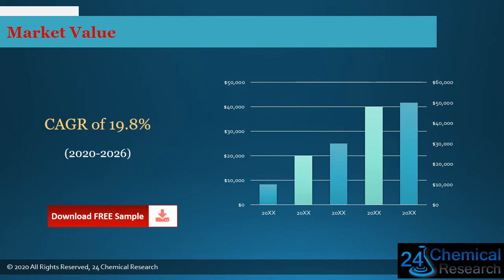Global Bio based Advanced Phase Change Materials PCM Market Outlook 2021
Download FREE Research Report Sample PDF:
Bio based Advanced Phase Change Materials PCM market size
Bio based Advanced Phase Change Materials PCM market
Bio based Advanced Phase Change Materials PCM
The Bio-based Advanced Phase Change Materials (PCM) market is analysed and market size information is provided by regions (countries). The report includes country-wise and region-wise market size for the period 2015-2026. It also includes market size and forecast by Type and by Application segment in terms of sales and revenue for the period 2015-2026.